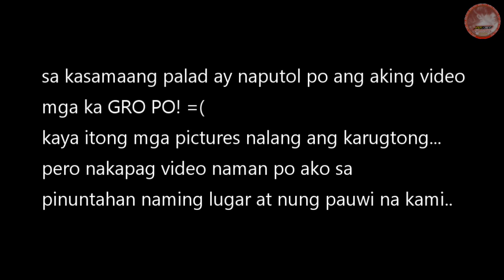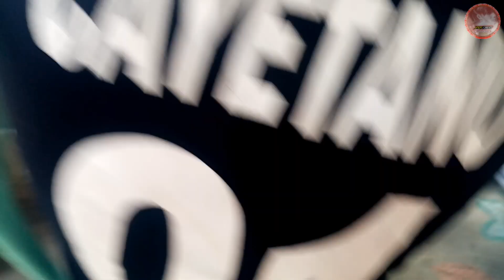RS150 VS RAIDER150 friendly gauge (Red Sonic and Vlo)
sinubukan ko po ang lakas ng raider 150 carb na modified sa aking rs150 na simple set up lang po..panoorin nyo hanggang sa dulo mga ka GRO PO!..

Mailing Address: Purok Talong, Brgy. Dos Hermanas, Talisay City, Negros Occidental

salamat sa suporta mga ka GRO PO!...lezzz go!